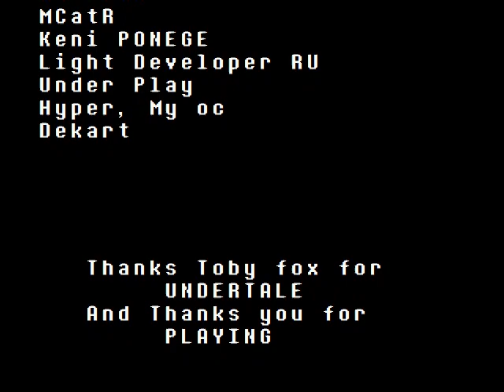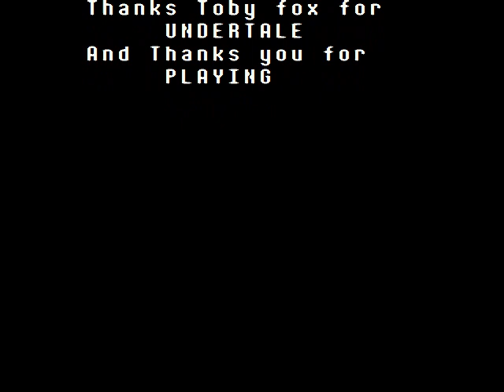storyshift:asriel fight mercy ending